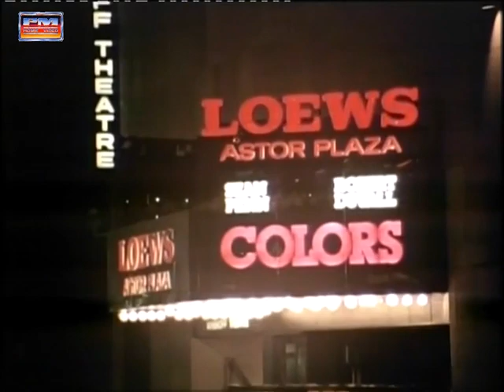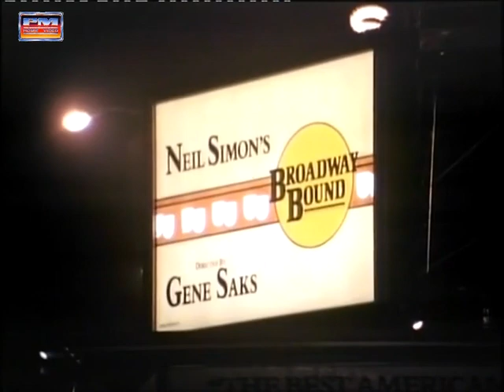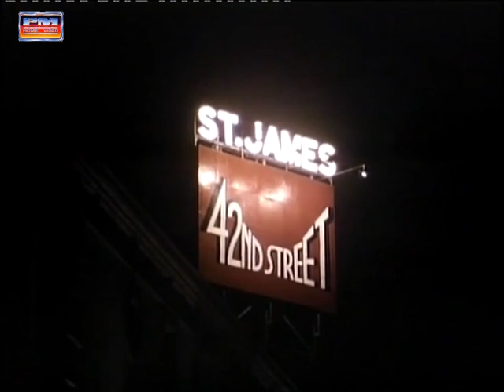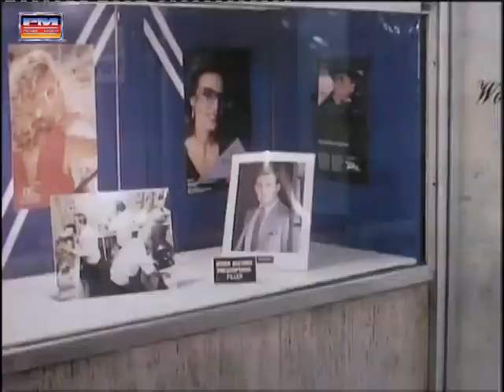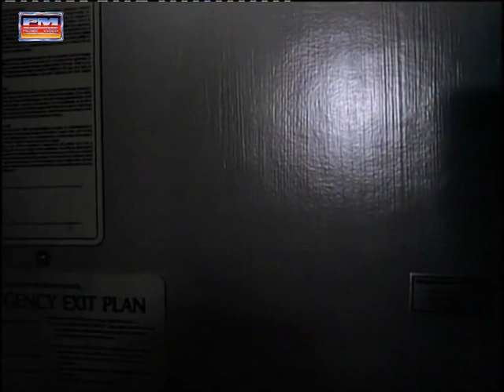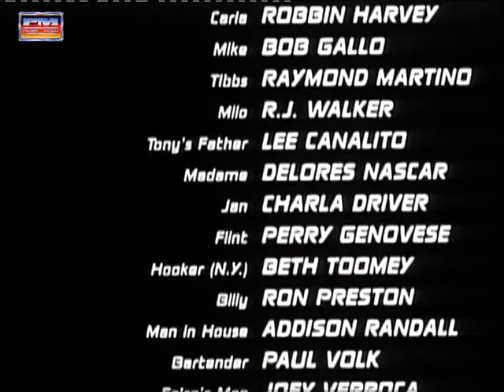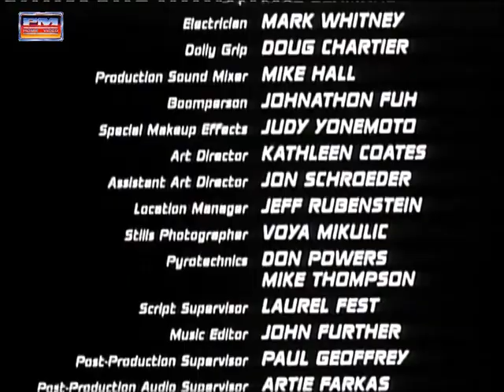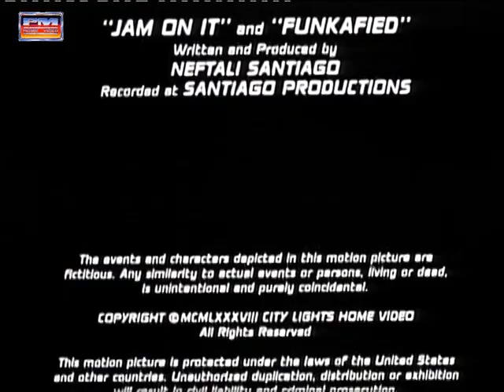Tödliche Bronx 1990 ( B-Movie ) Ganzer Film auf Deutsch / German / Mit: William Smith / PM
Originaltitel: Emperor of the Bronx
Herstellungsland: USA
Erscheinungsjahr: 1990

Genre: Action - Krimi

Regie: Joseph Merhi
Produzenten: Joseph Merhi und Richard Pepin
Produktion: City Lights Home Video / PM Entertainment Group Inc.

Darsteller:
William Smith
Alex D'Andrea
Charlie Ganis
Adrian Drake
Anthony Gioia
Leisha Sukary
Robbin Harvey
Robert Gallo
Raymond Martino
R.J. Walker
Lee Canalito
Delores Nascar